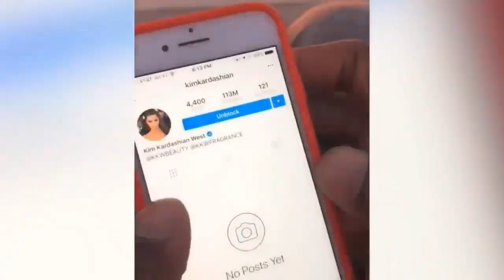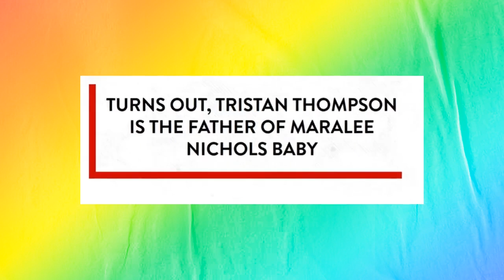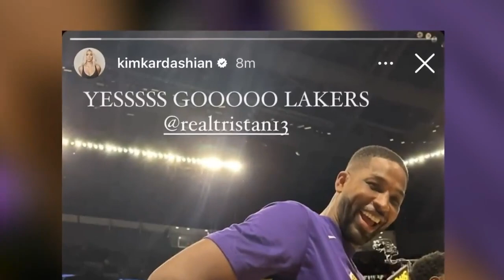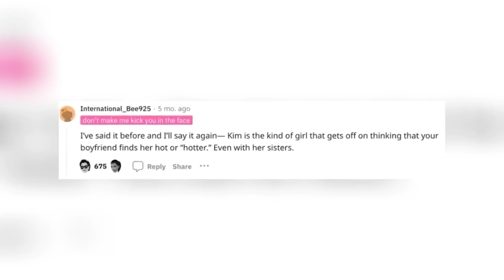Khloe Kardashian Blasted On Kim Kardashian For Dating Tristan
Kourtney Kardashian Drops Out Bombshell News By Leaving Kardashian Show